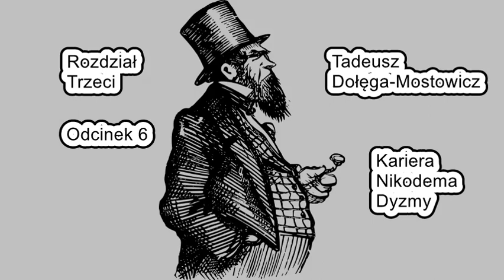Kariera Nikodema Dyzmy odc.13- Tadeusz Dołęga-Mostowicz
Powieść w odcinkach w Radio KOT.
Czyta: Paweł Kot